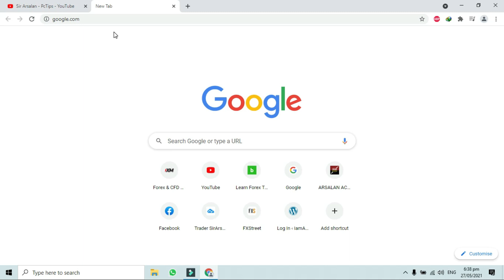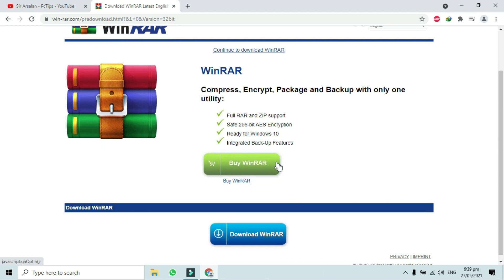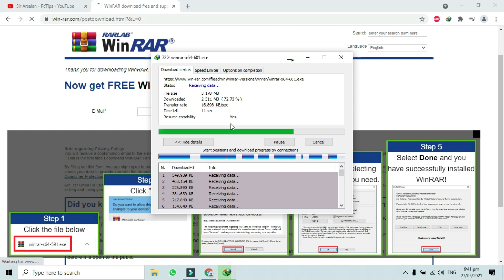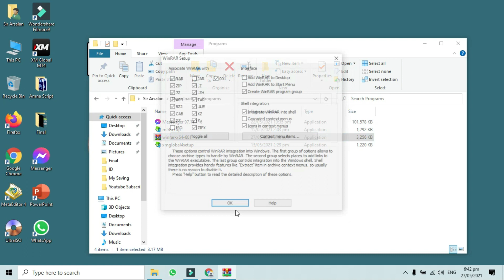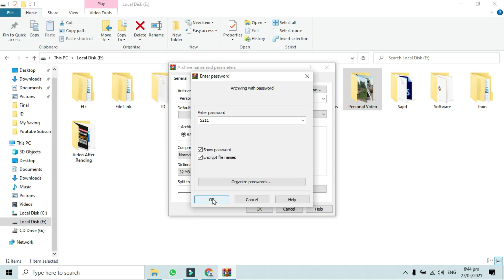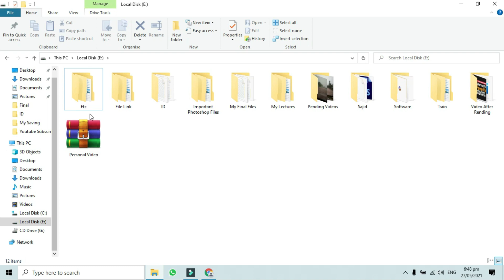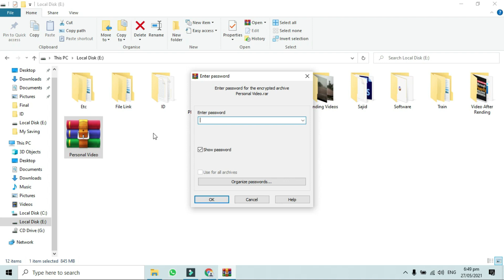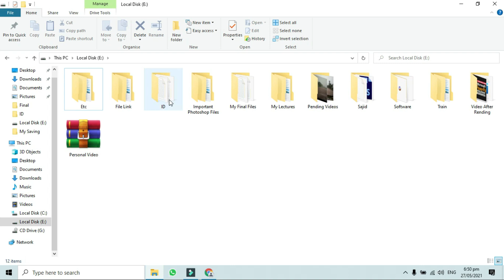How to Lock Folder & File with Password in Windows 10, 8, 7, Vista, XP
How to Lock Folder. Lock Folders and Files in Laptop and Computer.  In this lecture we will learn How to lock folder and files in Lap Top and Computer. By this method, all folders and files in Windows 10, Windows 8. Windows 7, and Windows Vista can be locked with password.
In this lecture it is briefly explain that How to Lock Folder and File in Windows 10, Windows 7, Windows XP, Windows Vista . After Watching Lock Folder Tutorial you can protect and lock your folders and files with password.